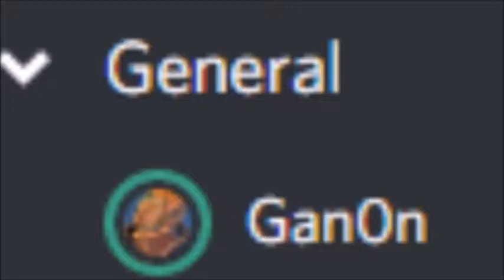intro extended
extended intro for my channel